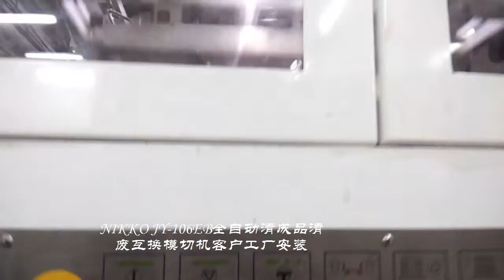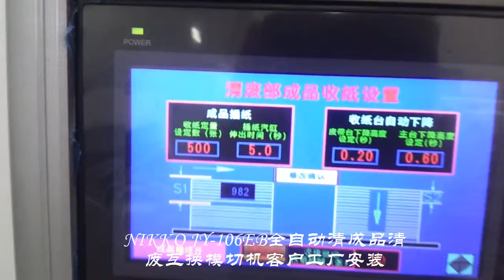NIKKO JY 106EB 全自动清成品清废互换模切机二）文、乐